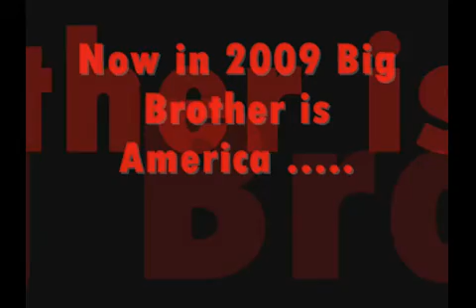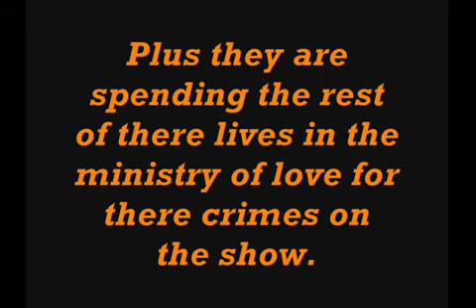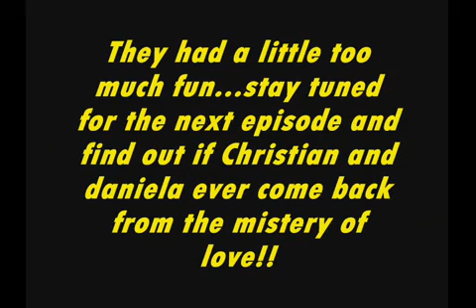1984 / Reality Tv BIG BROTHER ASSIGNMENT THOMPSON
1984 / Reality Tv BIG BROTHER ASSIGNMENT THOMPSON
Me, Daniela , Oscar , Maricela, Alejandra , Brayan , Diana , LAura , Keisha